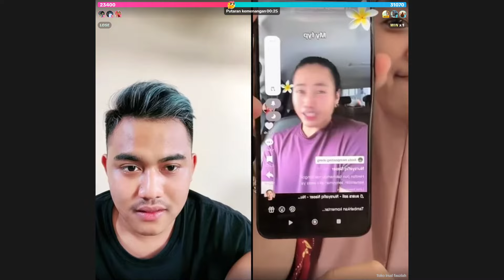Live Tiktok Ronkads Vs Irsal Fauzana 30 Agustus 2024 - Info A1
Live Ronkads Vs Irsal Fauzana 30 Agustus 2024